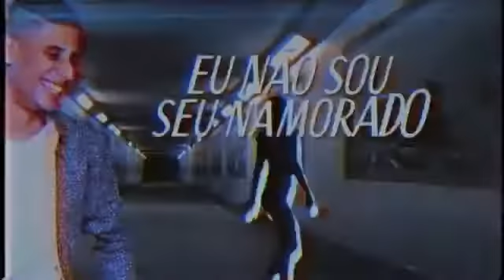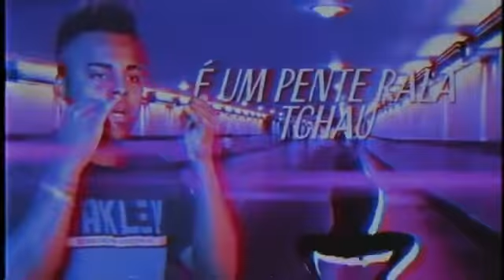MC Kitinho "NGDP" - Beat do Megatron (Lyric Video) Part MC Lustosa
~*ঔৣ͜͡➳ [SE-INSCREVA😉]*~

~*ঔৣ͜͡➳[DEIXA O COMENTÁRIO ]*~

   *ঔৣ͜͡➳100 LIKES*